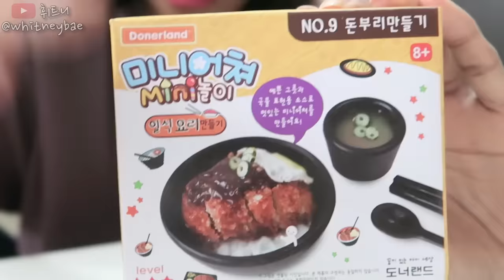미니어쳐 돈까스 vs 왕 돈까스! 🍽 Tiny Pork Cutlet VS Large Pork Cutlet!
본 음원 콘텐츠를 사용하였습니다.

Uploaded by
휘트니/휘트니배/whitneybae/whitneybaeirl
매주 목요일, 일요일마다 재밌는 영상을 올려요!

Hey everyone! It's me, Whitney!  I'm an American girl who makes YouTube videos in Korean every Thursday and Sunday!  I genuinely want to thank you for the support!  :)